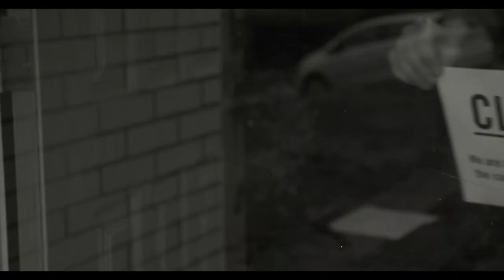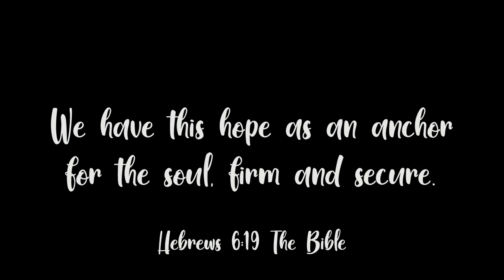PCI Sinking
Devotional from the Presbyterian Church in Ireland